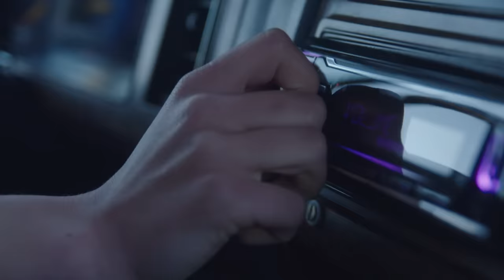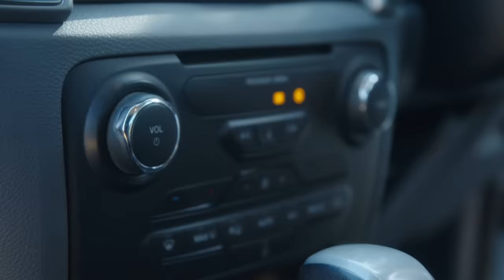Brendan Peyper - Vasdanslyf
Official Music video for "Vasdanslyf" by Brendan Peyper.

Production house: Gaan Groot Produksies
Director: Lucretia Labuschagne
Editor: Chané Raath
Director of photography: Johannes Schoutsen

Music video by Brendan Peyper performing Vasdanslyf. (C) 2020 Sony Music Entertainment Africa (Pty) Ltd - Select Music, a division of Sony Music Entertainment Africa (Pty) Ltd